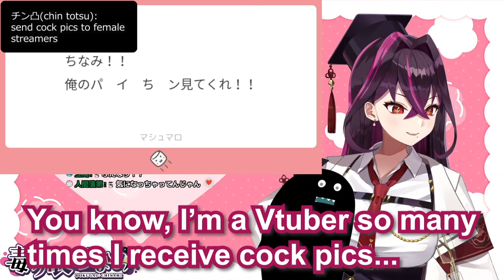Dokugai Chinami's listener has something to show her【Eng Sub / SKB / Unhinged / Based / Vtuber】